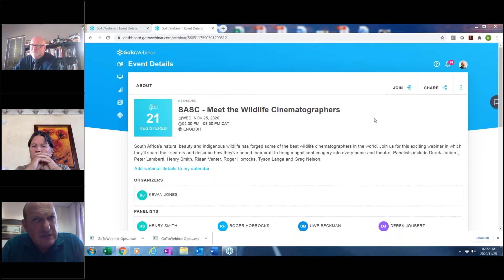SASC Meet the Wildlife Cinematographers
In this video Kevan Jones chats with award-winning wildlife cinematographers Peter Lamberti, Greg Nelson and Riaan Venter. South Africa's natural beauty and indigenous wildlife has forged some of the best wildlife cinematographers in the world.  In this video they'll share their secrets and describe how they've honed their craft to bring magnificent imagery into every home and theatre.